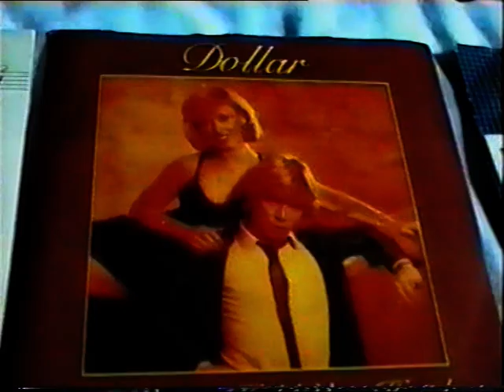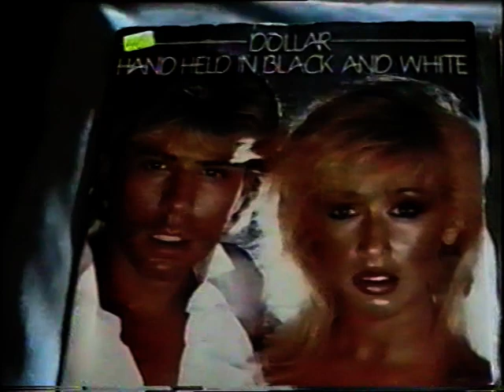DOLLAR DIA Y NOCHE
collection of my DOLLAR pic sleeve singles and pic discs etc. to the accompaniment of the b side of NATURE`S WAY.(part 1)